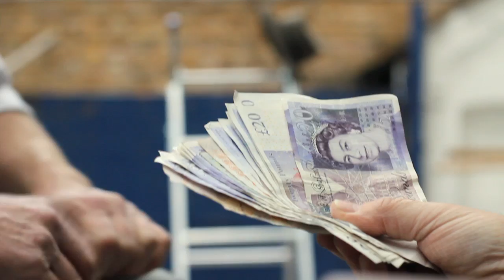Bourbon Street Revival (Short Promo)